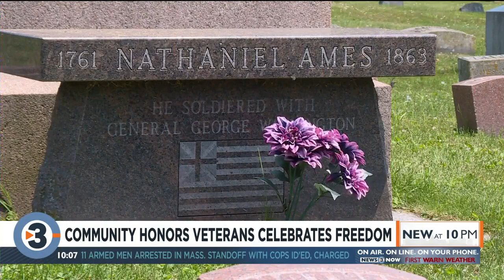Oregon veterans celebrate Fourth of July at Revolutionary War veteran’s grave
A group of veterans, their families, and community members gathered at a cemetery in Oregon to honor veterans this fourth of July.